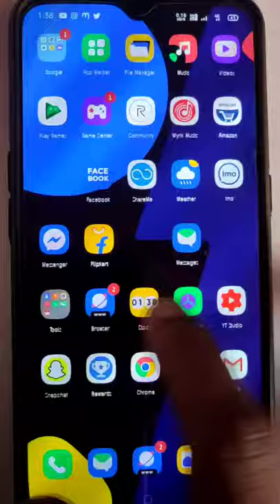Latest Lightroom Preset ! Mobile Photo Editing Tutorial ! Tiger Photo Editing !